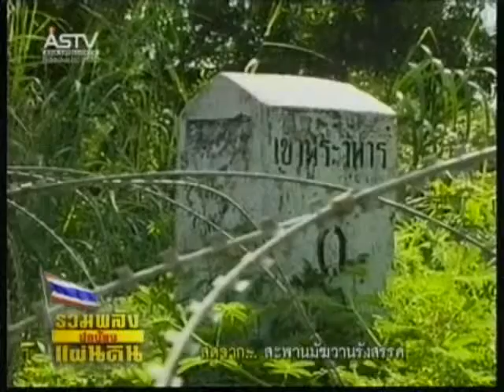060554 12 00น พันธมิตรเห็นด้วยกับ ดร สมปอง ที่ไทยไม่ควรขึ้นศาลโลก